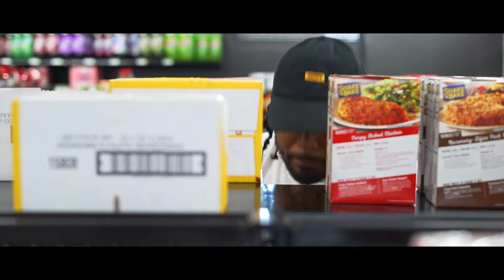Zachery Le'on - Black Elderberry (Official Music Video)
Black Elderberry (Prod. By Hungerforce)

Make sure you check out the full Black Elderberry EP

Directed by: Doose
Shot & edited by: Najah Tai

Location: Cleo's Bodega
Clothing: SHOP28TH

Guest Appearances:

Skypp
Fierce U Models
Doose
Que
Mr. Indiana
S.B. Styles

Hook:

Saturday night the city jumping
Pull up to the function how you what sipping something
Black & Brown queens rolling hella green
Gotta keep it on me ain't no in between
Feel like 97 with the top back
85 clear skies party out back
I'm with the same homies ain't no new friends
Told the dj keep it jumping til the night ends

Verse 1:

Yo opinion don't matter I'm bout the cake & the batter
I'm not slave to no money, this long term for my kids
Push a chevy all tinted, open the roof for the wind
I don't live above means, a steady pace for the win
Saturday sun is beaming, I got my girl & she scheming
But the hustle legit when you fail never quit
Mother earth is the remedy, blocking negative energy
Smooth sailing don't fight the waves, just stay above water
Learn to float with current & never flirt with the karma
RIP to my nigga bubba you love me just like a brother
Linking with the homies late night
Where we tapping in
Summertime got you feeling fine
Hit yo walk to this

Verse: 2

Feel like I'm a saiyan I ain't playing
Check the catalog
Burnin through these tracks like a open wound with some alcohol
Flow is organic ain't got no time for no cheap shit
Black like some Elderberry,  nostalgic like tom & Jerry
Plotting like ed & eddy, I give her that double d
Time should be vested, find you some shade under money trees
labels ain't needed but feed yo family if necessary
People wanna know my location, I cut the conversation
I been focused on myself & my health
Loving my seed & planting more for the trees
Find you a woman of value, make sure the love is the same
Put yo homies in position that the money won't change
Do it for the love not the money & fame
Do it for the west 28th what I claim
Do it for the city, they'll remember the name
If you ain't following the road to progression get out my lane